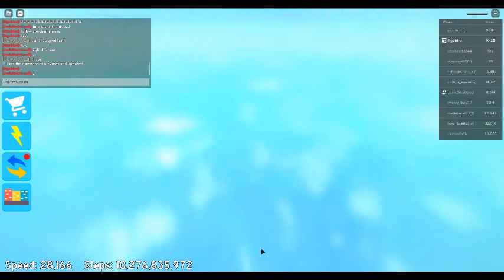i forgot to post this so here it is